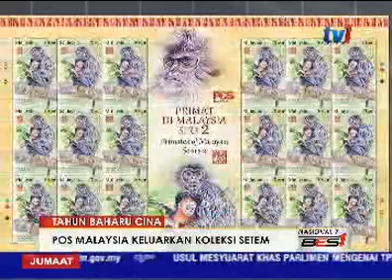POS MALAYSIA LANCAR SETEM 4 SPESIES PRIMAT SEMPENA TAHUN BAHARU CINA [22 JAN 2016]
Sempena sambutan 'Tahun Baharu Cina' Pos Malaysia Berhad akan melancarkan koleksi setem dan produk filateli bertemakan "Primat di Malaysia Siri 2".

Ia  menampilkan ilustrasi empat spesies primat;  iaitu Lotong Kelabu,  Beruk, Ungka Tangan Putih  dan Ungka Tangan Hitam.